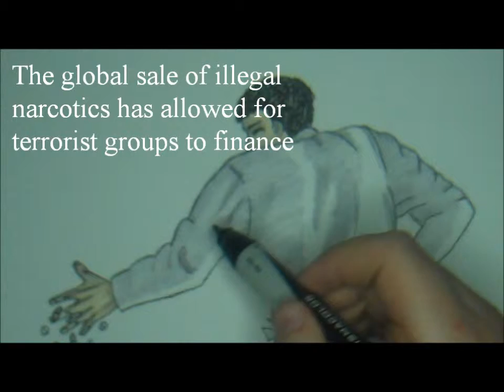Narcoterrorism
Inspired by a picture I found on google images I decided to take the concept and make it myself. I named the piece "One Form of Terror" because Narcoterrorism is just one of the many forms of terrorism. It is a great representation of Narcoterrorism because of the fact that organized groups, such as the FARC, IRA, and PKK, use the sale of narcotics so they can obtain weapons of destruction and training.

The materials used are Micron Pens, Prismacolor Markers, and colored pencils.

Holmberg, John. "Narcoterrorisim." May 11, 2009, 1-24. Accessed March 2, 2015.